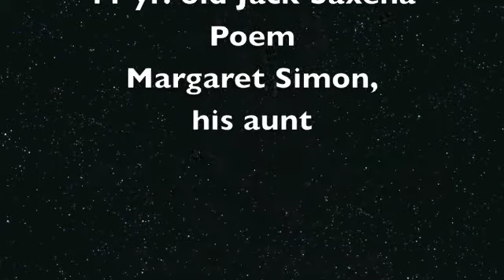The Beat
My nephew Jack created this drum riff and I wrote a poem to it.